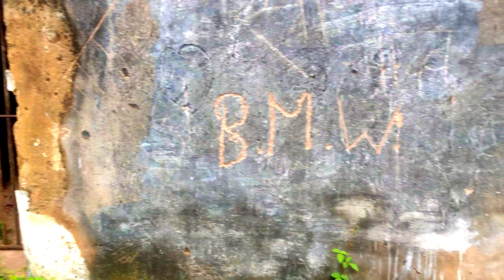Kishangarh bas fort || kisahngarh ka kila|| किशनगढ़ किला कैसे जाए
chhatarpur kila, chhatarpur jila, chhatarpur kilo dj song, chhatarpur jila dj, chattarpur kilo odia song